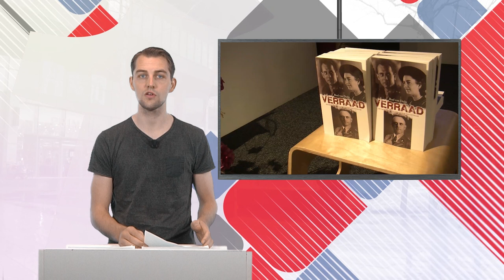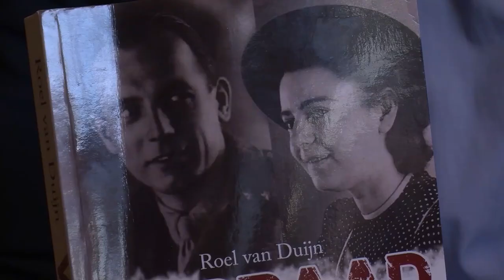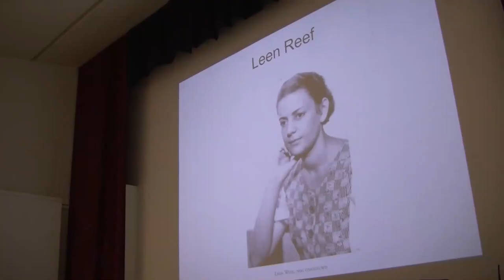1Twente Nieuws donderdag 24 oktober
0:23 Nachtelijke politieactie in Hengelo: groot aantal arrestaties
0:49 DENK: 'Annuleer en verplaats demonstraties tegen moskee in Enschede'
1:18 Stomverbaasde Almeloër wint award voor beste nieuwslezer van Nederland
1:37 Lezing Roel van Duijn over verzetsheldin Leen Reef
3:30 Vandaag gaan we op pad met maaltijdbezorger Gijs,